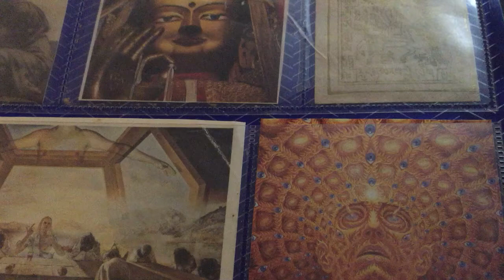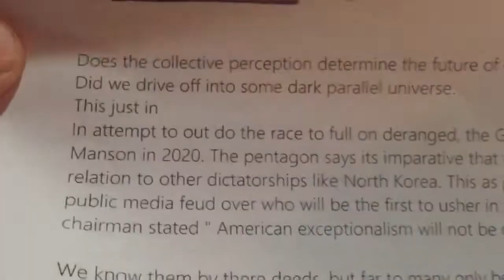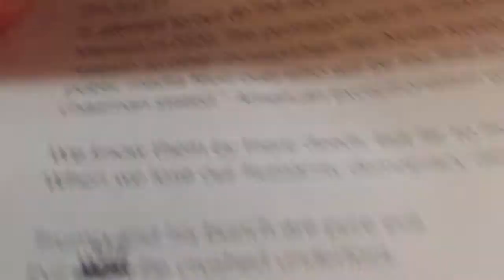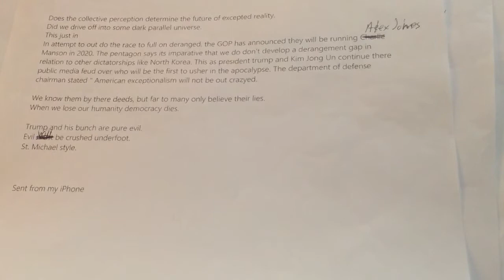25% of Americans are nut jobs (a poem)